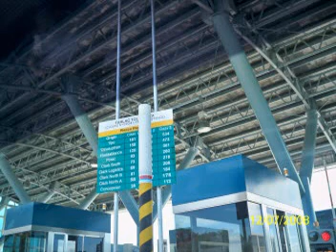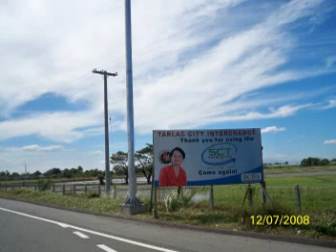SCTEX - From Mabalacat Interchange to Tarlac City Interchange - part 1 .mpg